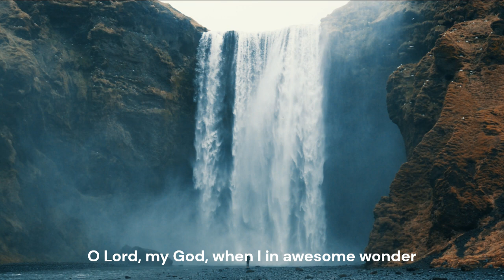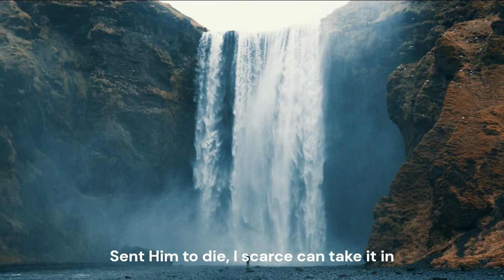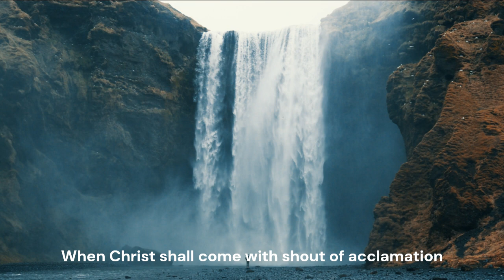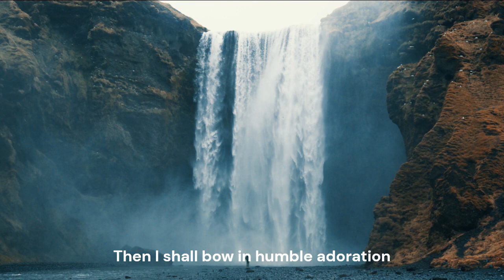How Great Thou Art | Eoghan Heaslip (lyric video)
Author: Stuart Wesley Keene Hine

Consider all the works Thy hand has made
Thy pow'r throughout the universe displayed